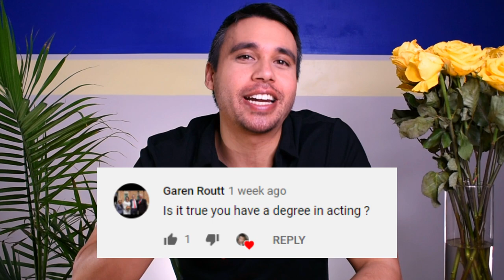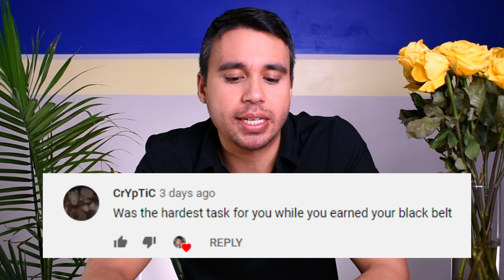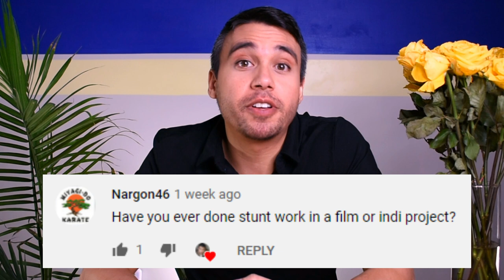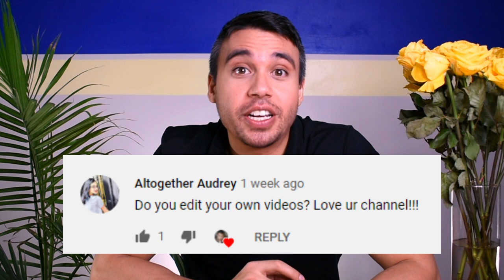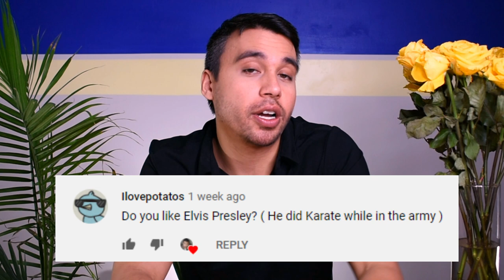[1k Q&A] How I got into martial arts, what style I do | Celebrating 1,000 subscribers ^_^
I started this channel 6 months ago, and I can't believe we're here already :) I'm so happy y'all like the stuff I'm putting out, I appreciate each and every one of you, I'm so grateful to get to do this and I'm STOKED to see where we go from here :)))

Keep an eye out next week for the next content stream for BLACK BELT REACTS! I'll give you a hint - it's a jump, skip, and a hop way away from Cobra Kai in the San Fernando Valley. Comment your guesses and we'll see if anyone gets it right.

I only recommend products I have personally used, loved, and think y'all would enjoy ;)

▶ Skullcandy ($19) I've used these headphones for forever; they're durable, comfortable & stylish. For all you fancy people out there, here are the wireless, over-the-ear noise cancelling kind ($120)

▶ Sparring Gear
Low Budget ($27) Not the best quality, but this glove/foot protector combo gets the job done and will tide you over till you get better gear
Mid Budget ($69) I've used Century gear since I started studying martial arts. It's breathable, flexible, and most importantly effective at cushioning blows, especially to the head. Glove/foot/head set.
High Budget ($89) Hayabusa is top-of-the-line quality, can't recommend it enough. Start building your set with these fantastic gloves.

▶Film Gear
Camera ($550) Nikon D3400 - entry level DSLR, it's been a great camera for learning the ropes and has served my channel well :)
Sound ($200) Tascam DR-10L lavalier mic; investing in this seriously increased the production quality for my videos, it's my favorite piece of equipment
Lights ($60) LimoStudio umbrella light kit
($80) Neewer ring light (for all you TikTokers out there)
Tripod ($50) Dolica 62" tripod w/ ball head
Memory ($90) WesternDigital 3TB external drive

▶ MasterClass ($180 for a year) Learn acting technique from Helen Mirren, Natalie Portman and Samuel L. Jackson, filmmaking from Jodie Foster and Spike Lee, screenwriting from Aaron Sorkin, photography from Annie Leibovitz, or even gymnastics from Simone Biles. $180 gets you access to all these and more for a full year. Learning from a master has never been easier :)

Hey friends :))) Welcome to The Martial Actor! I'll cover tips and tricks for martial artists, actors, and ESPECIALLY people interested in fighting on film and stage. I'm an actor with a degree and 13 years of experience, a martial artist with a second-degree black belt, and a certified stuntman.

Uploads are every Tuesday @ 10AM MT.